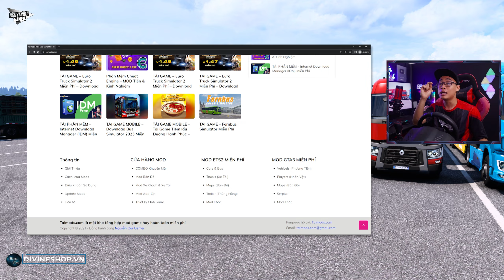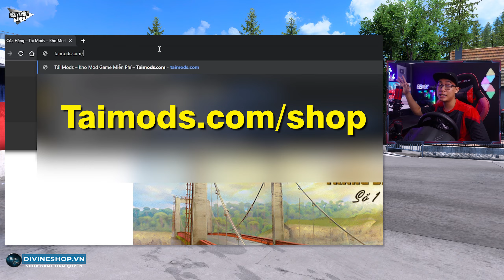ETS2 - Xe Đầu Kéo Mỹ Freightliner Cascadia Chở "Cà Rót" Trên Cung Đường Quê Nhỏ Hẹp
🔰 Mua game bản quyền: divineshop.vn